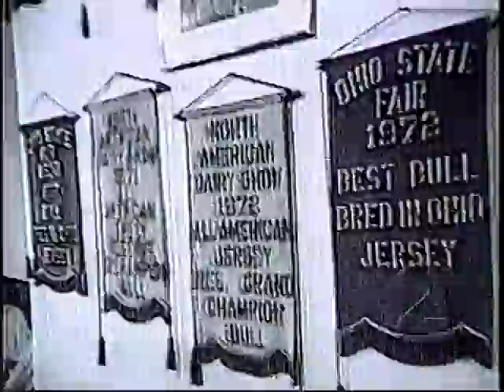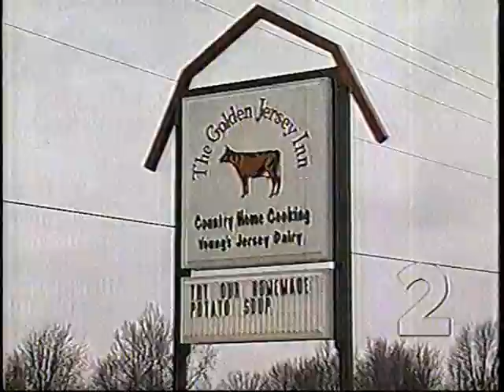The Golden Jersey Inn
A news report about our 'new' restaurant in 1997